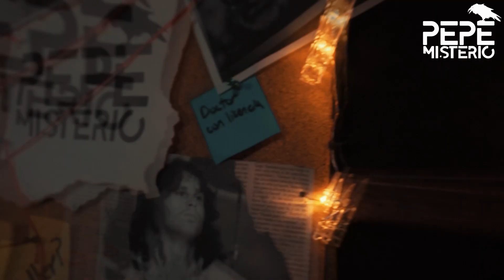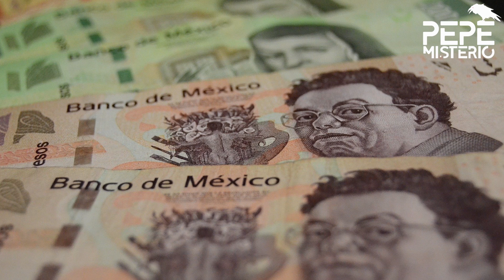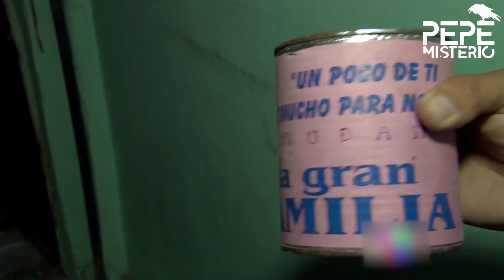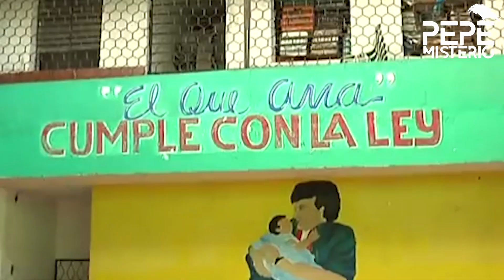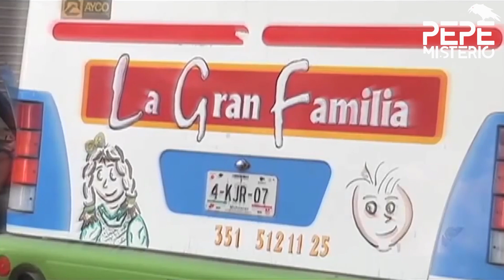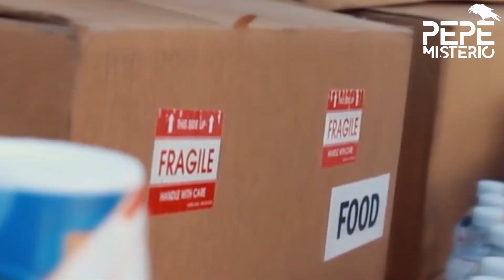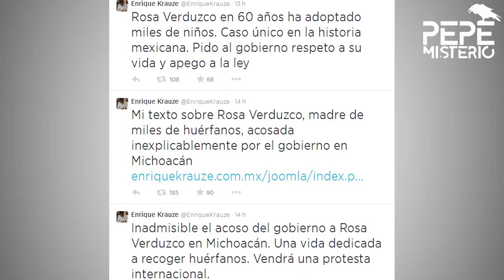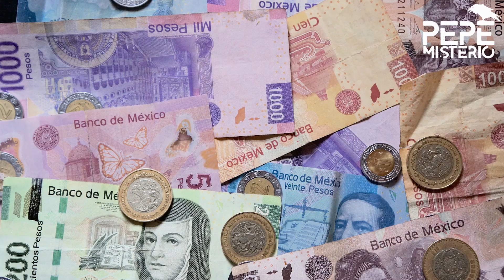Mamá Rosa, la mujer detrás del albergue del horror en México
Rosa Verduzco, conocida como Mamá Rosa, quien era la responsable del albergue infantil La Gran Familia en Zamora, murió hoy en la Ciudad de México. Verduzco, de 84 años, falleció aproximadamente a las 14:o0 horas a causa de un derrame cerebral en el Instituto Nacional de Cardiología.